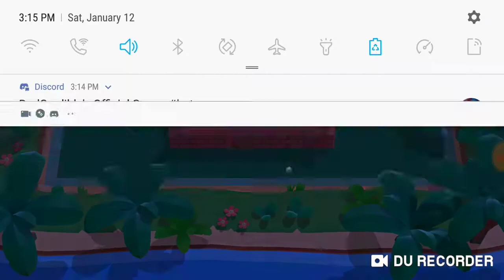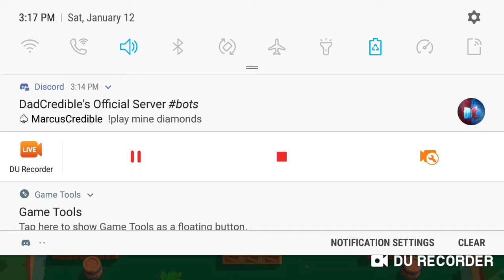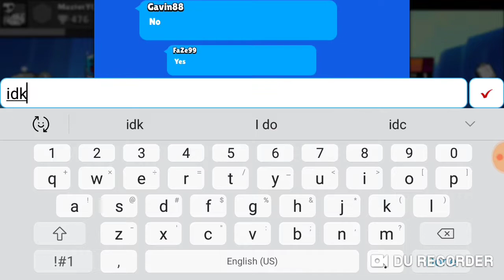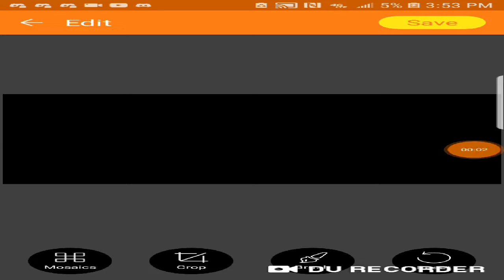Playing Brawl stars with Gavin88 and FaZe99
A description